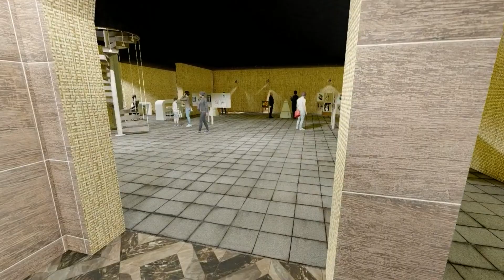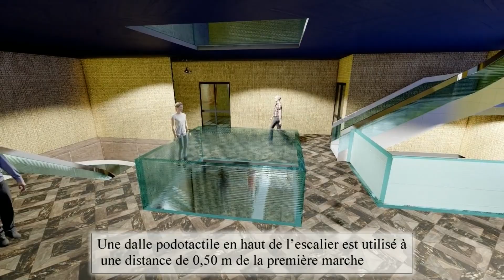Projet fin d'étude 2020 musée dans la région de Timimoune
Mention excellent pour les étudiantes